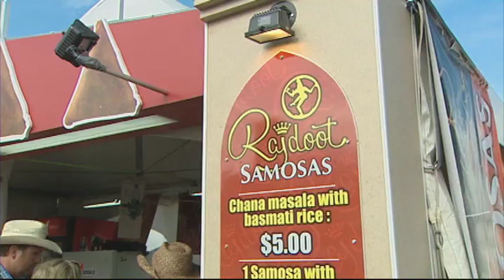Stampede Veggie Food